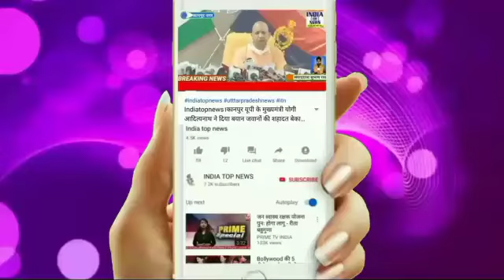सेंट जेवियर्स स्कूल धरहरा बलिया में खेल दिवस के साथ-साथ गणेश चतुर्थी पर छात्राओं द्वारा हर्षोल्लास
संवाददाता- रंजय कुमार सिंह
।।ब्रेकिंग न्यूज़ बलिया।।

ज्ञातव्य हो कि सेंट जेवियर्स स्कूल बलिया के तत्वधान में विश्व विख्यात हॉकी खिलाड़ी मेजर ध्यानचंद जी के जन्म तिथि यानी खेल दिवस के साथ गणेश चतुर्थी
के शुभ अवसर पर विद्यालय में विद्यालय के छात्र-छात्राओं द्वारा भव्य कार्यक्रम किया गया इस कार्यक्रम में विद्यालय के प्रधानाचार्य श्रीमती शुभ्रा अपूर्वा ने  भगवान गणेश के चित्र पर फूल माला लड्डू का भोग लगाकर पूजा अर्पण किया तथा प्रबंध निर्देशिका स्वर्गीय अमृता तिवारी जी के चित्र पर फूल माला अर्पण करके प्रोग्राम को शुरुआत किया ।
वहीं विद्यालय के नन्हे मुन्ने बच्चों का कला नित्य गणेश वंदना से पूरे विद्यालय में खुशी का माहौल बन गया। नन्हे-मुन्ने बच्चों का गणेश जी का रोल मुकुट पहनकर तमाम प्रकार की झांकियां रंगारंग कार्यक्रम कर सभी के मन मोहित कर दिया और तो और है बच्चों का कार्यक्रम देखने बन रहा था
प्रधानाचार्य श्रीमती शुभ्रा अपूर्वा ने अपनी शुभकामनाएं संदेश में बच्चों को भूरी भूरी प्रशंसा किया
इससे पूर्व विद्यालय के हिंदी के प्रवक्ता हितेंद्र पाराशर मेजर ध्यानचंद जी के जीवनी पर प्रकाश डाला । इस कार्यक्रम के संचालन वरिष्ठ प्रवक्ता श्री एस के उपाध्याय ने किया। इस कार्यक्रम का देख-रेख संस्था के एडमिन हेड सुधीर शर्मा जी ने किया
विद्यालय के प्रबंध निदेशक डॉ अभिनव नाथ तिवारी जी ने कहां की बच्चों का मनमोहक प्रस्तुति पर मैं हैरान हूं उन्होंने बच्चों को अपनी शुभकामनाएं दी तथा खेल दिवस पर मेजर ध्यानचंद जी को याद करते हुए कहा कि यह देश उनका ऋणी है ।तथा इस कार्यक्रम को सुचारू रूप से करने के लिए प्रधानाचार्य सहित सभी शिक्षकों को धन्यवाद व्यक्त किया
इस कार्यक्रम में नीलम श्रीवास्तव , फ्लोरा राफेल ,प्रगति सिंह, बी पी सिंह, नौशाद, कृपाशंकर  सिंह, अहमद ,राजा अली, आदि सभी अध्यापकों का योगदान सराहनीय रहा।
विद्यालय के चेयरमैन एस बी एन तिवारी जी ने सबको शुभकामनाएं व्यक्त की।